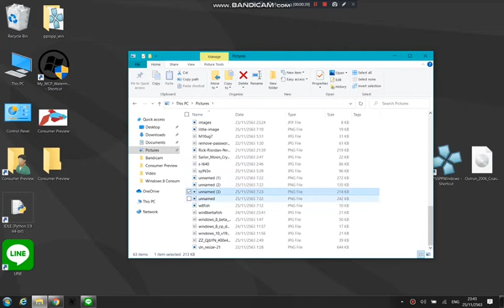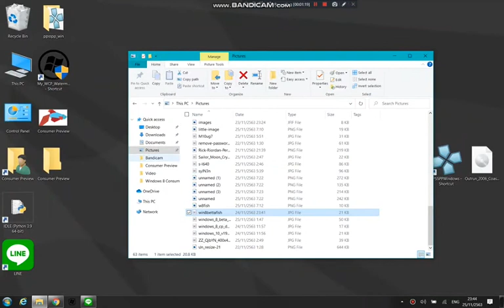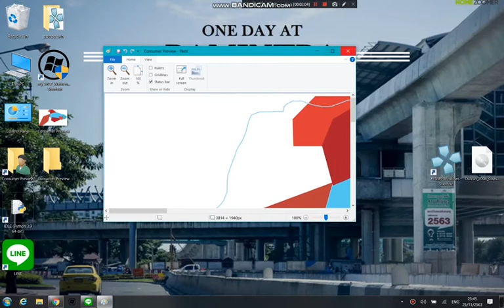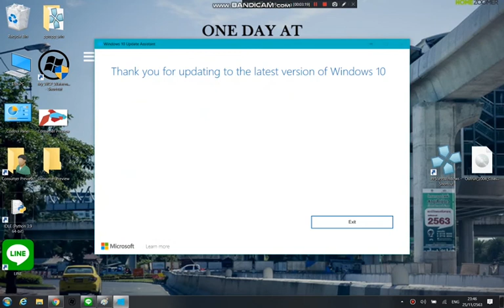How to change desktop wallpaper Ramintra